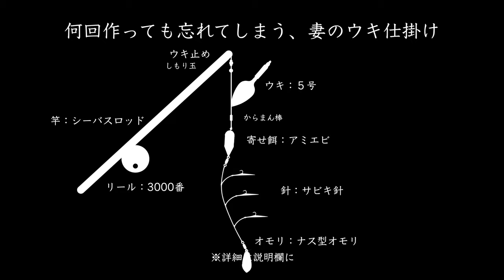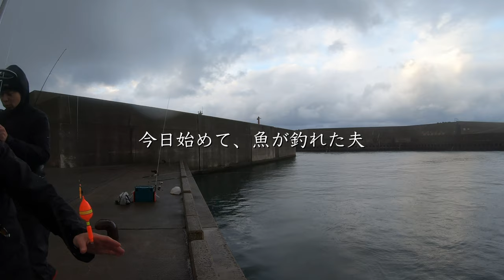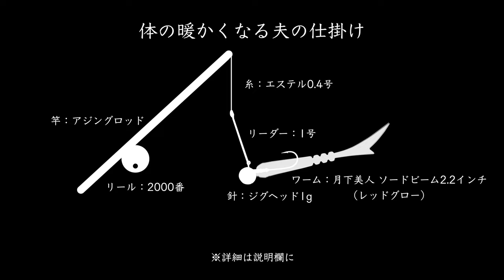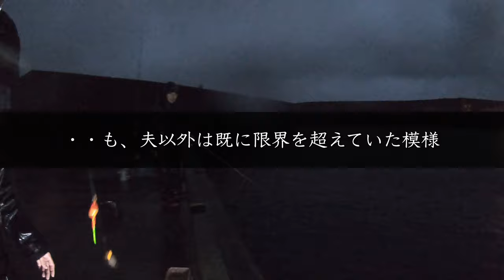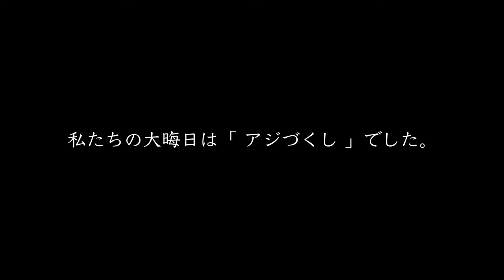Go fishing for big horse mackerel in the cold sea.(Subtitles.)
A couple goes fishing. Sometimes they catch fish and are happy together, and sometimes they fight. We made a video of such a couple fishing as it is.